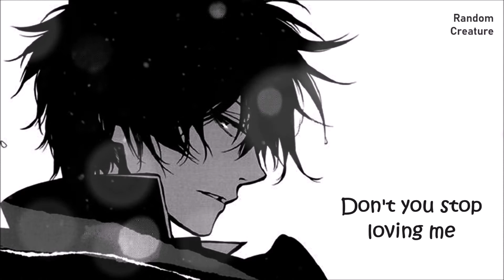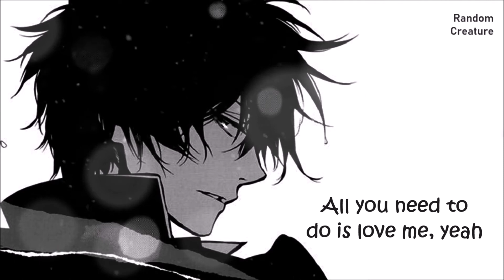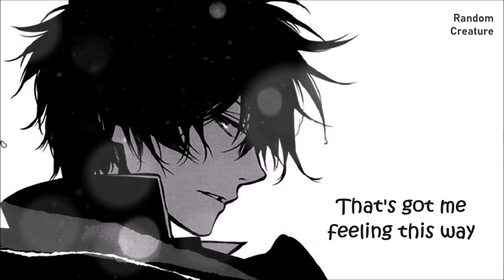Nightcore ▶▷ Love On The Brain (Male Version with Lyrics)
Here's my nightcore (male version) edit of Love on the Brain. This ballad song is great! I hope you'll like it

Song Information
Title ⇨ Love On The Brain
Artist ⇨ Rihanna